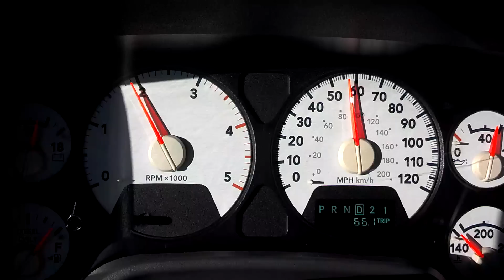2006 5.9 Cummins Valve Rattle (thought it was) Injector Rattle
EDIT April 2022: this video is now 7-8 years old and I forgot about it. The valves were loose, causing the rattle. Nothing was wrong with the injectors.

Injector rattle occurring on my 2006 5.9 Cummins. Heard better of you listen through headphones, but it's definitely becoming louder after this recent round of cold weather.